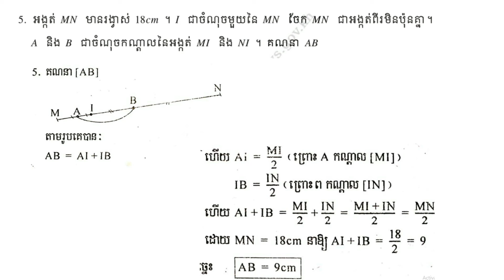លំហាត់ទី៥​ || ទំព័រទី117-126 || ថ្នាក់ទី7 ||មេរៀទី១២ សញ្ញាណដំបូងនៃរូបធរណីមាត្រ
LMM ថ្នាក់ទី7 មេរៀទី12សញ្ញាណដំបូងនៃរូបធរណីមាត្រ ទំព័រទី117-126
 || ទំព័រទី117-126 || ថ្នាក់ទី7 ||មេរៀទី១២ សញ្ញាណដំបូងនៃរូបធរណីមាត្រ
១. សញ្ញាណរូបធរណីមាត្រ
២. អង្កត់